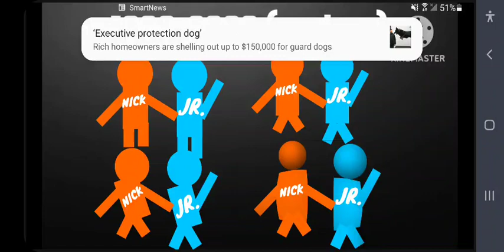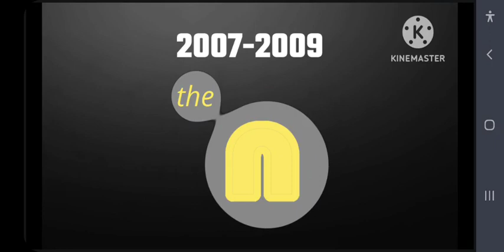Logo History #5 Nick Jr. & TeenNick (March in Video)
Epi.5 About Nick Jr & TeenNick Today
Logo History 2023!
march in video
yay videos!
0:01 Intro 0:16 Nick Jr History 01:16 TeenNick History 02:31 Continuation